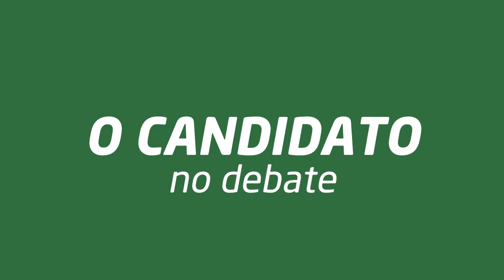Conversa de Jornalista apresenta: O Candidato no Debate